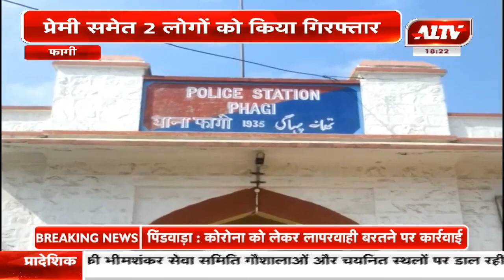फागी : थाना पुलिस को मिली बड़ी सफलता